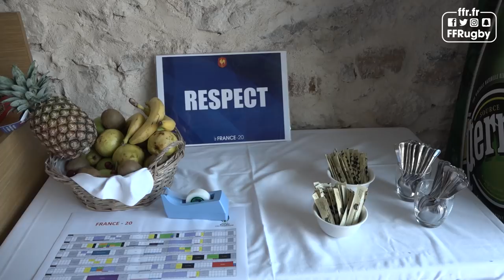France moins 20 ans : Au cœur du camp de base des Bleus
Découvrez le camp de base des Tricolores pour les Championnats du monde près de Narbonne avec ces lieux de vie incontournables.